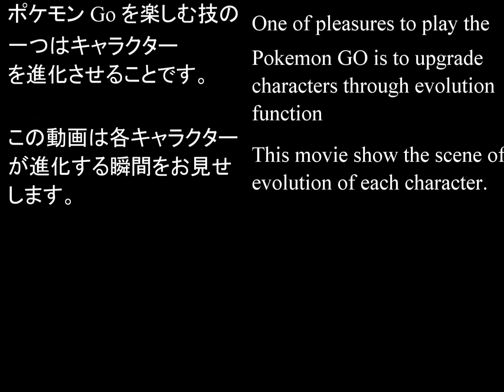ポケモンGO進化： ヒトデマン編 / POKEMON GO evolution of Staryu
ポケモンGO を楽しむ技の一つはキャラクターを進化させることです。
この動画はヒトデマンが進化する瞬間をお見せします。

One of pleasures to play the Pokemon GO is to upgrade
characters through evolution function

This movie show the scene of evolution of Staryu.